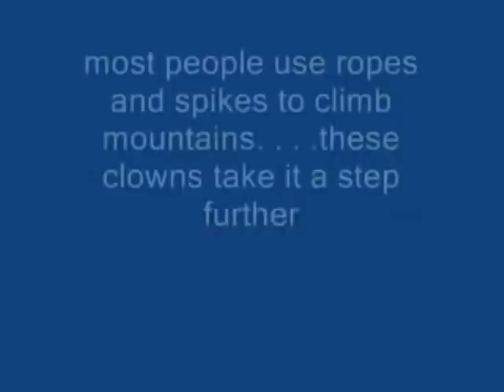这4驱实在太牛了